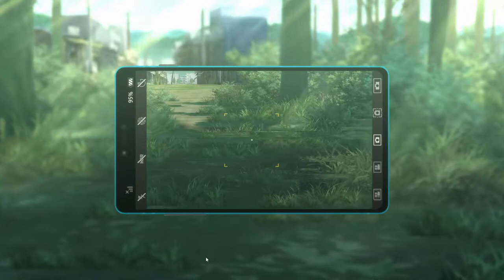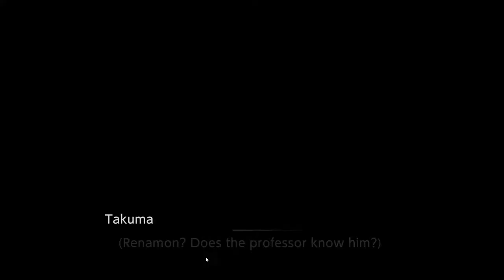Digimon Survive Chapter 7-2|Gnitgogo